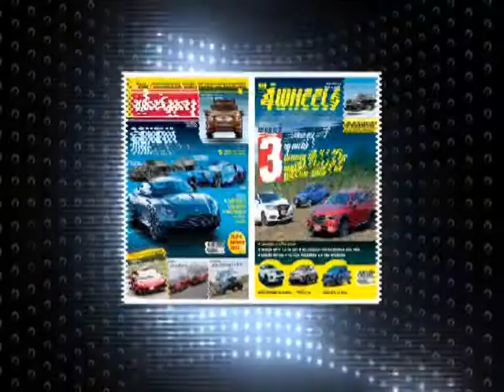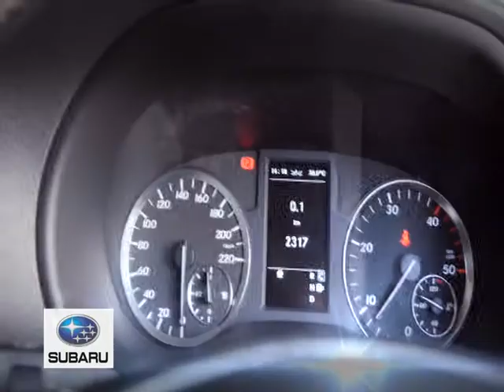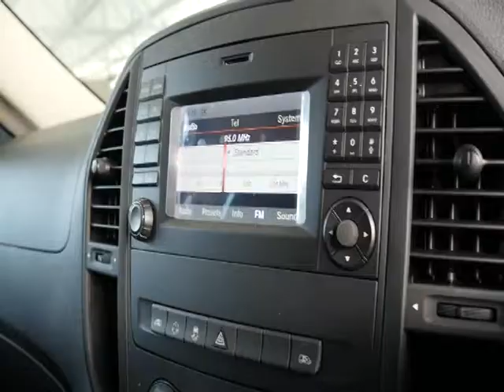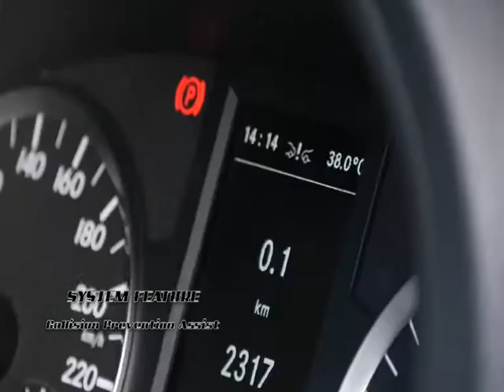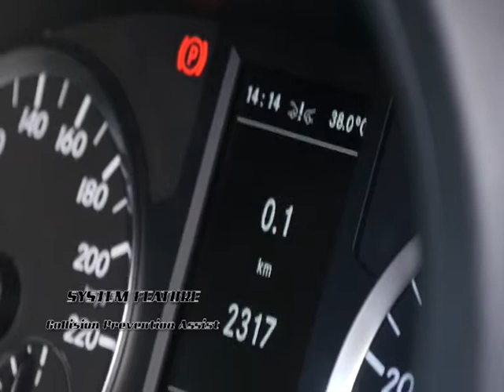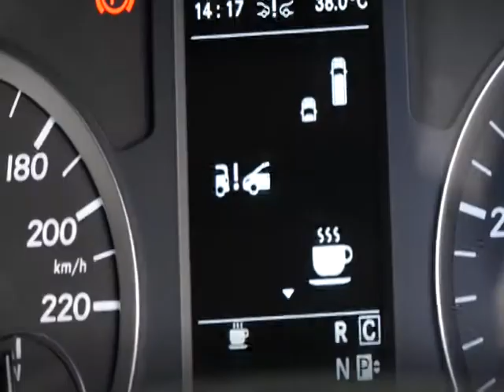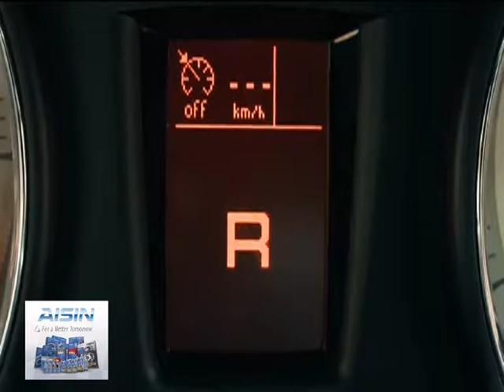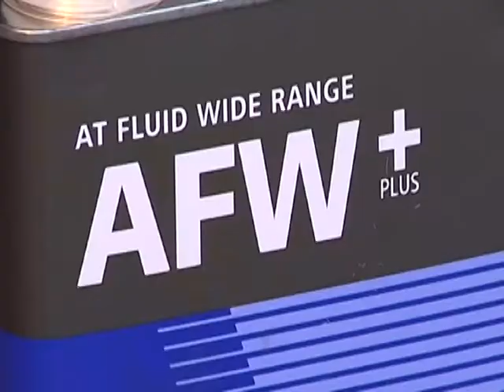speedtalk onair 13 04 2560 b4 27 20 min